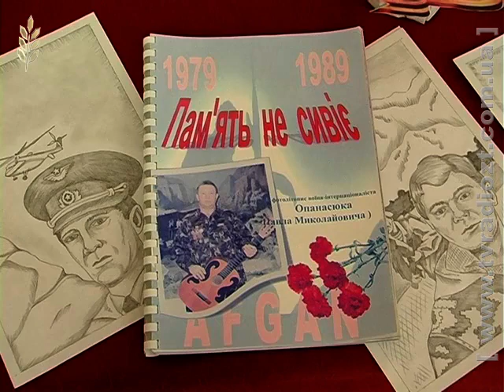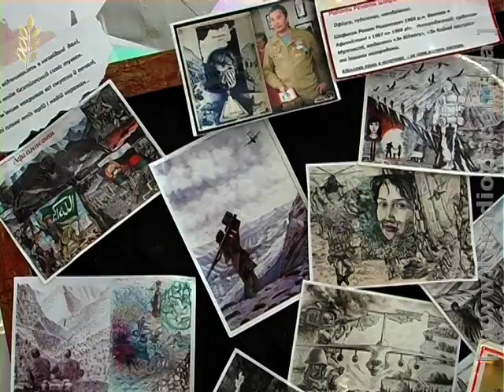Ковальчук О фестиваль Афганці